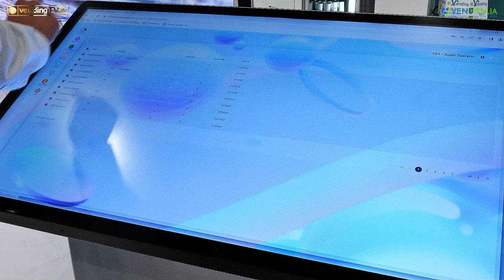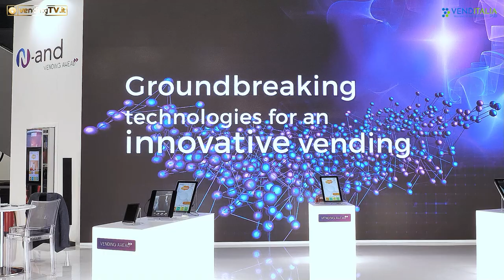VENDITALIA 2022 - Intervista con Tarcisio Vergani, CEO di N-and Group